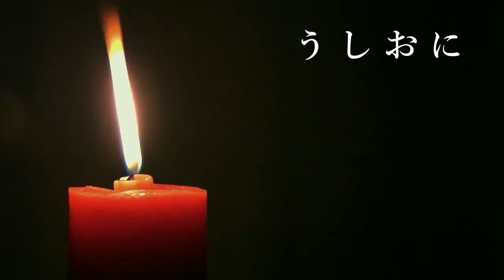うしおに【ゆっくりホラーオーディオドラマ/ゆっくり怪談】